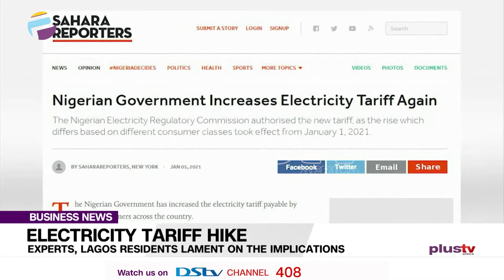REACTIONS: Experts and Lagos Residents Lament On the Implications of Electricity Tariff (NEWS | NIG)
Again, the Nigerian govt increased electricity tariff by over 50%. The hike is coming barely two months after the implementation of a controversial tariff increase.